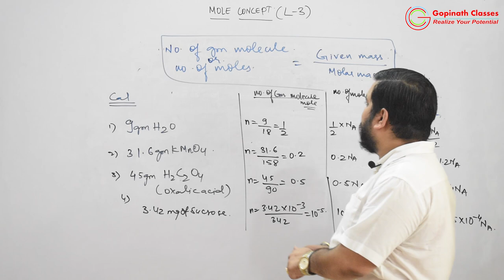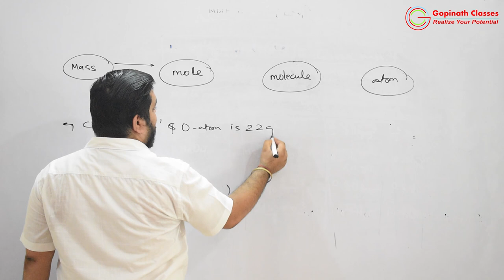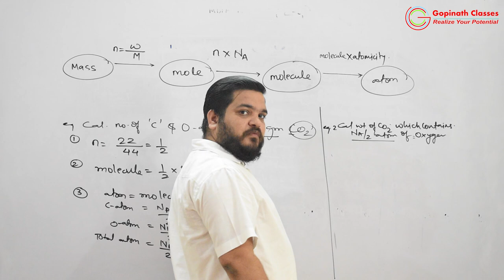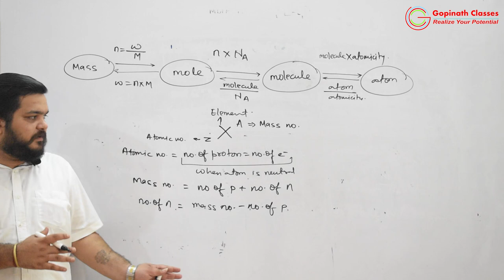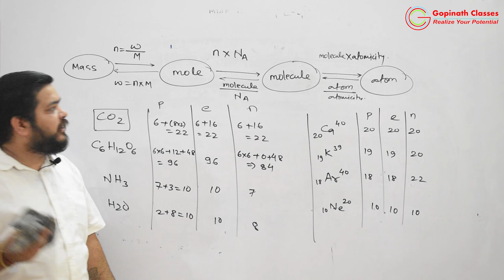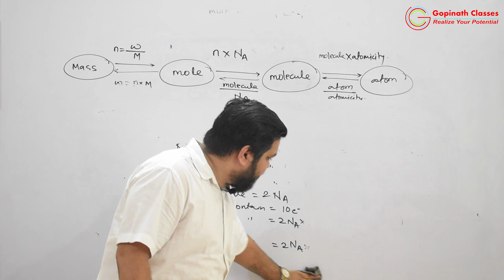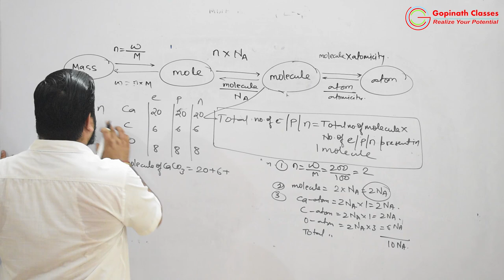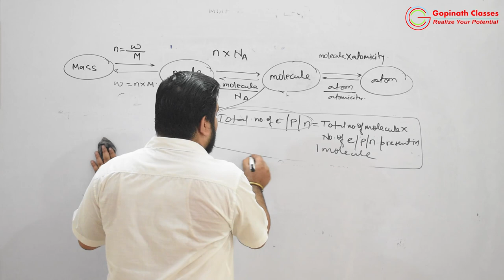MOLE CONCEPT | LECTURE 4 | CONCEPTS RELATED TO MOLECULE